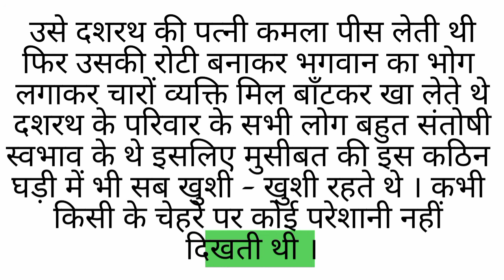हिंदी पढ़ना सीखें /ep.94/ hindi padhna kaise sikhen ?